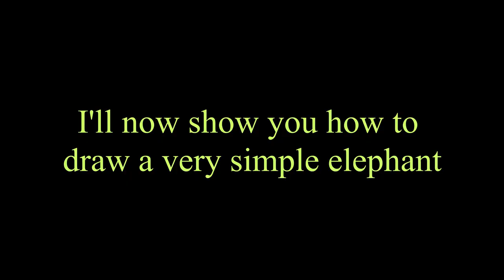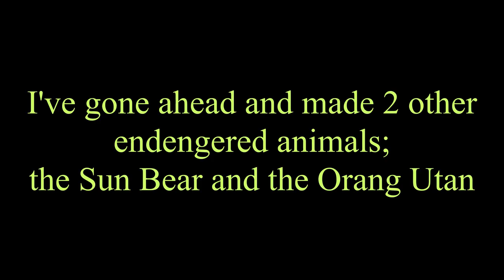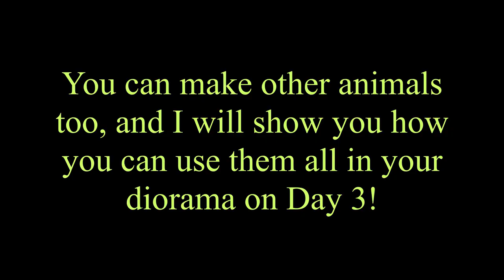Biodiversity Series: Malaysian Flora & Fauna + Pangolin Drawing Tutorial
Rakan RIMBA: Biodiversity Series is a short series highlighting multiple biodiversity-related topics and biodiversity-themed arts and crafts! This series is suitable for kids 6 years old and above. Rakan RIMBA Biodiversity Series was produced in conjunction of International Day for Biological Diversity 2020 by RIMBA The Card Game with the support of Ministry of Energy and Natural Resources.

For this episode, we discussed some Malaysian flora and fauna. Did you know that in Malaysia we have quite a number of endemic species? Endemic means that these species can only be found in particular areas- this means they are special! Watch this video to learn the importance of flora and fauna. For the arts and crafts session, we will learn how to draw a pangolin.

 If you draw your own pangolin using this tutorial, be sure to post a photo on Instagram or Facebook and tag us @rimbathecardgame!

Follow us on these platforms to learn more about Malaysian wildlife, habitat & ecosystem: